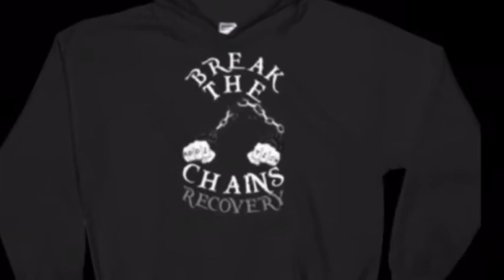“BREAK THE CHAINS” ADDICTION/RECOVERY NEWEST SILVER STACKIN APPAREL (HOoDIE/SWEATSHIRT) COLLECTION!!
NEWEST AGSILVERDOJO SILVER STACKIN APPAREL (SWEATSHIRT/HOODIE) FALL/WINTER COLLECTION! “ BREAK THE CHAINS” ADDICTION/RECOVERY
Agsilverdojo.com
These are my Newest Silver Stacking Apparel Hoodie/Sweatshirts , Fall/Winter Collection, They come in (8) Colors ( white) (Black) (Red) (light Blue) (Dark Blue) (Maroon) (Green) (Gray) and come in Sizes ( SM.) (Med.) (Lg.) (XL.) (2XL) , This is my new brand with my seal of approval and trademark/logo on the back neck of each (Hoodie/Sweatshirt) please contact me by messaging me to tell me what size you would like, Costs are $ $49.00  Dollars with free (Domestic) Shipping , please give 7-10 days for printing, packing handling and shipping of this Itam as I have a outsource who fulfills these orders , I’m sorry I can only offer the one color listed and pictured here in this Ebay listing, if u want to see the other colors or purchase u will have to visit my online website/store.  my name is Jason Scott , creator/designer And Micro minter of privately minted custom 1oz .999 Fine Silver rounds/coins, Custom display boxes ( standard) and (premium) with matching (COA) certificate of Authenticity. I create and design everything myself as a sole proprietor Entrepreneur, I do have my own website but I can’t put it into this listing so u will have to look it up ( Agsilverdojo Bullion )
All my rounds/coins are limited mintage come in both ( Proof) and ( antique) finish , Proof limited mintage (1000) and antique (500) only ever to be minted , I do have also a very limited mintage Proof coin pendant chain necklace “ WEAR UR STACK” limited mintage (100) that I do with each design in series, I just released my 1st series and 1st Round/Coin in my “ plata power series” ( Silver Skull) these can be found on my website aswell as on Ebay, only the Proof coin pendant chain necklaces and other color variants of each color design can be found on my website so if interested in seeing one them please google my website where you can also read my blog posts and my bio and story “ From Rock Bottom To Rocking Silver In Recovery” I just had my 1st release (Silver Skull) Round/Coin the beginning of 2017 and looking to release my #2 in plata power series ( Recovery Or Death) it’s a design I created to help spread awareness into this epidemic of addiction that is killing and ruining lives all over America as it’s stealing the lives and killing our young, our friends and family and this Reaper ,this disease of addiction does not care if u are white or black, young, or old, rich or poor , if u live in the big city or the small suburbs, this thing is out to take lives and it’s a big part of my story and so is the only cure and that is Recovery , so I named this new round/coin because they say that in active addiction there are only 3 things that can happen and that is jails, institutions or Death, but I see it being more like to things that can happen or two options and that is “ Recovery Or Death”. Anyway I also just started this new Silver Stackin Apparel Collection as a way to do more in the silver Stackin community then just offering rounds/coins and also another way to re use my designs once the mintages have expired this gives me another option to offer my unique and creative style of designs to more people and I try to find themes that are not just unique but universally desirable to the masses, and for both ( Men) and ( Woman) I only use the finest material ( GILDAN) Heavyweight Sweatshirts And I’m sorry I can’t offer free shipping here on Ebay because of the Ebay fees but I do provide free shipping on my website so anyway please enjoy these designs and look for all my newest designs (35) in all that will be up on Ebay in other listings aswell as my own website  I do provide free shipping (Domestic) only , but I am not responsible for the printing, packing and shipping and I have a outside source for fulfillment of these Hoodie/Sweatshirts so you will please have to forgive the extended waiting time for shipping 7-10 buisness days from time of cleared payment and completed transaction, Thank  you so much for checking out Agsilverdojo Bullion and enjoy my newest and latest Fall/Winter (Hoodie/Sweatshirt) Silver Stackin Fall/Winter designs/Collections.